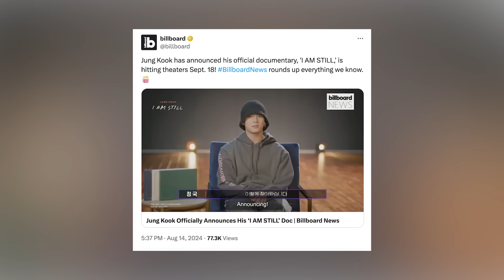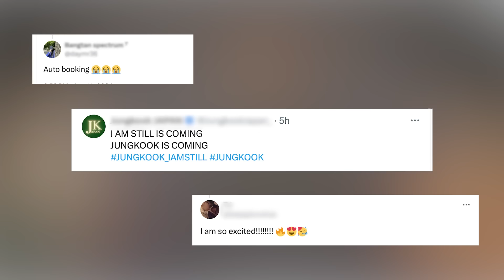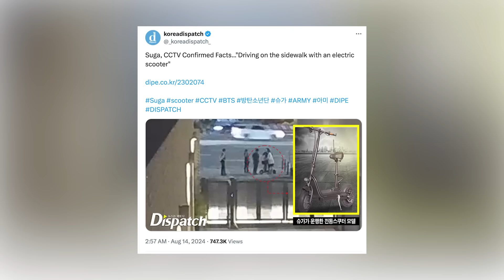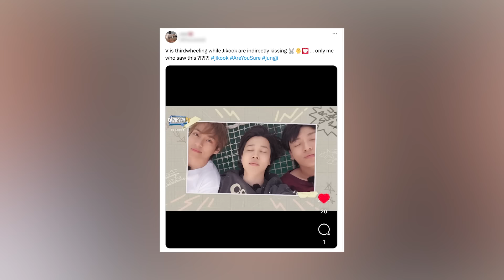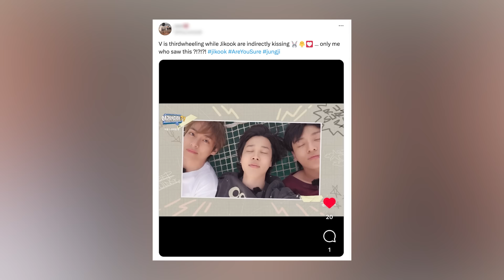DISPATCH Leaks Clips! Future "Are You Sure" Clip Shows Jimin KISSING JK In Hammock? JK Comes Out!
Hey Dumplings! 🍜 In today's video, we're diving deep into some explosive news! JK's new documentary "I Am Still" is set to hit theaters, giving us an inside look at his journey from the release of "Seven" to the album drop. We'll also discuss the latest Dispatch post about Suga's scooter incident—finally, some clarity! Plus, what's the real deal with V, JK, and Jimin on that hammock? Are we in for a kissing scene?

0:00 Table of Contents
0:23 JK Comes Out With News
4:00 Dispatch Posts Clips
6:00 Jimin Kissing?
8:53 What You Can Do Next To Support

Learn Korean!